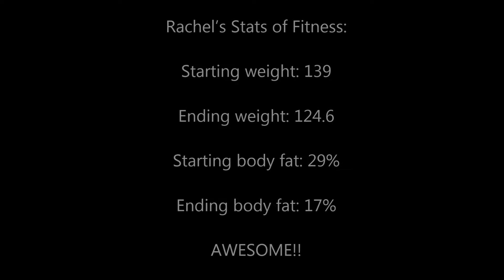Online Personal Training- Mom gets a Rocking Fit Body and Her Smile Back :)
Hitch Fit Online Personal Training